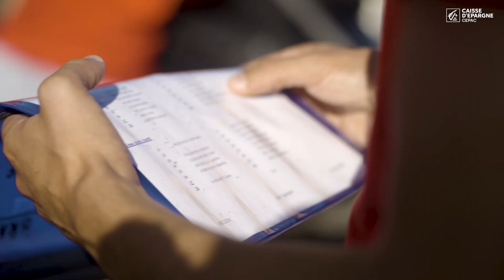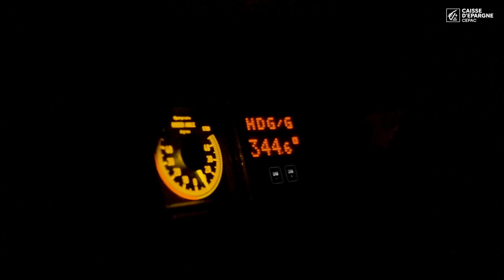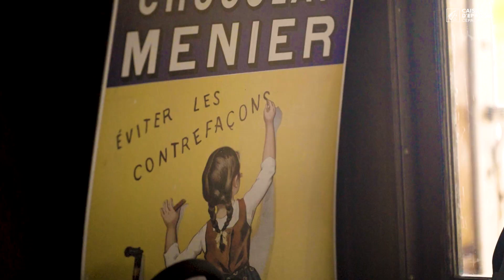Retour sur le stage d’insertion à bord du Belem Fondation Caisse d'Epargne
La Caisse d’Epargne CEPAC, engagée en faveur de la jeunesse, a invité 30 jeunes âgés de 16 à 24 ans à embarquer à bord du Belem, le majestueux trois-mâts Fondation Caisse d’Epargne pour un stage d’insertion de trois jours.

Certains ont vécu l’exil, d’autres la déscolarisation, beaucoup la précarité. Ces jeunes sont issus de nos territoires en métropole et en outre-mer, à savoir Marseille, La Réunion, la Corse, et les Alpes. Ils font partie de 9 associations dédiées à l’insertion et l’inclusion dont 3 soutenues par le biais de dons philanthropiques de la CEPAC :stage unique leur a permis de s’évader et découvrir un cadre, des règles, la vie en équipage, le sens du partage et de la solidarité.

Parmi ces 30 jeunes, un sera sélectionné par un jury pour accompagner la Flamme Olympique d’Athènes jusqu’à Marseille à bord du BELEM, pour une arrivée le 8 mai 2024 sur le Vieux Port. Une responsabilité qui conforte l’engagement et la confiance de la Caisse d’Epargne CEPAC envers les jeunes d’où qu’ils viennent et quels que soient leurs parcours.

Pour des Jeux olympiques et paralympiques qui profitent à tous, la CEPAC est fière de financer des infrastructures et de soutenir des associations sportives dans les quartiers en difficulté. D’ores et déjà engagée dans la rénovation des 22 terrains de baskets (3×3 / 5×5) sur ses territoires, de nombreux projets vont suivre. Elle soutient par ailleurs des initiatives pour l’insertion sociale par le sport avec notamment notre partenaire Sport dans la Ville ou encore l’école de XV.